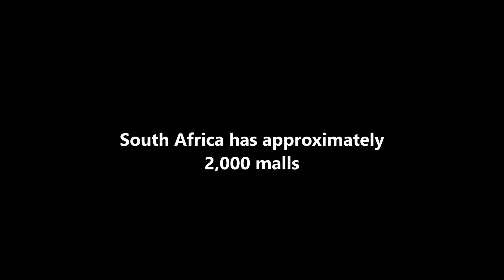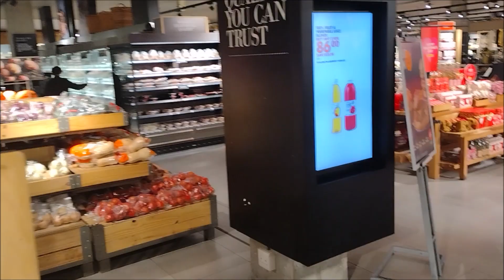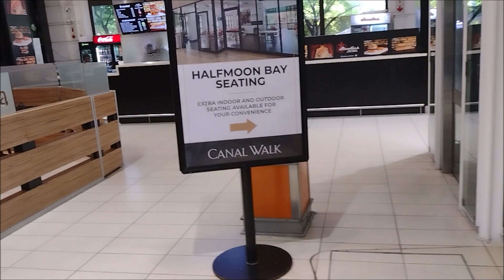South Africa Malls Are Better Than The U.S.?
Hello Family, are the malls in South Africa better than the U.S. ? There are over 2,000 malls in South Africa and growing. This is a shoppers paradise! It is also a great place to invest!

Are you thinking about visiting Rwanda? Africa Investment Guide now has all-inclusive vacations and the best vacation and business travel services in Rwanda! We have vacations and accommodations to fit almost any budget.

Ty Nichols
Africa Investment Guide

Are you looking for affordable properties in Kigali, Rwanda? You don't have to look no further than Africa Investment Guide.